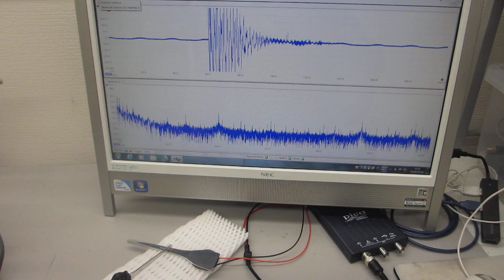超音波プローブによる７００ＭＨｚ以上の超音波実験－－圧電素子の表面調整技術－－（超音波システム研究所）